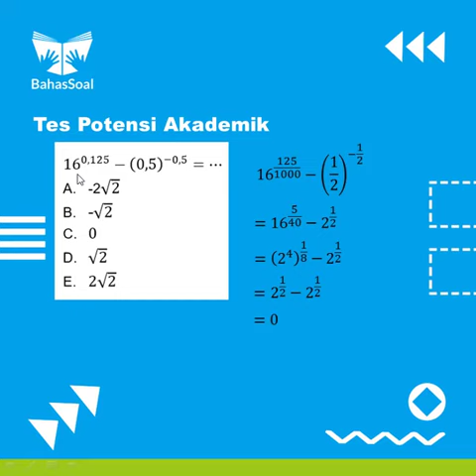Bahas 075 - Pembahasan Tes Potensi Akademik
Kalau ada yang belum dimengerti, silakan bertanya di kolom komentar. Ajak juga temen-temen kamu untuk sama-sama belajar via channel ini.